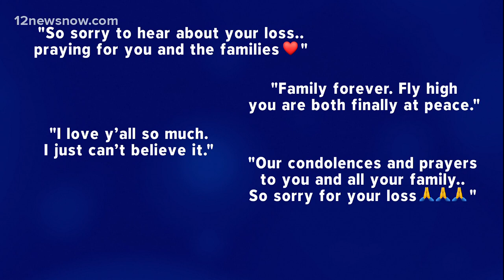Police identify 3 Southeast Texas victims who died in single-vehicle crash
Two of the victims were a married couple and all of them were from Southeast Texas.